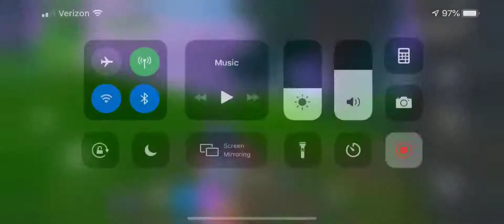I suck on mobile so this was pretty good for me